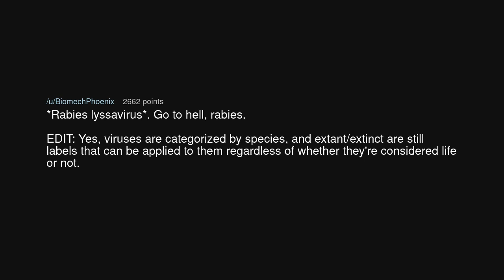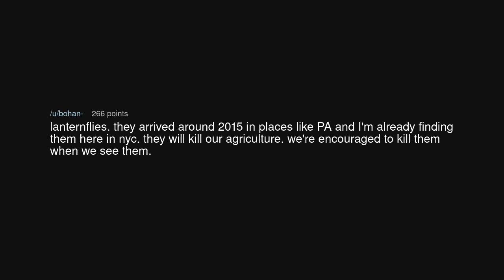You get 100 million dollars, but you must make one species extinct. What do you do?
You get 100 million dollars, but you must make one species extinct. What do you do? (r/AskReddit)

Source: UltimateDiscordMod on Reddit (link removed at the insistence of YouTube)